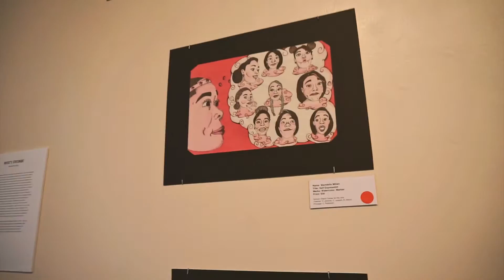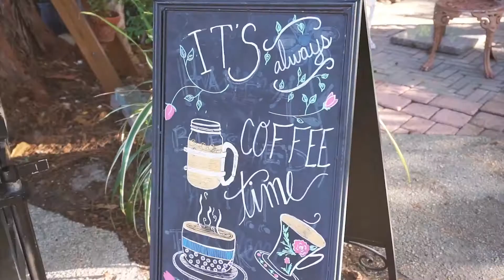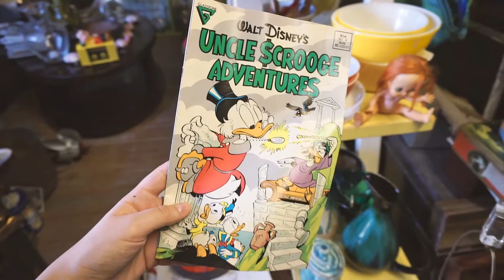LUGAR CHEIO DE COR ESCONDIDO EM FORT LAUDERDALE - vlogmas 18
Nesse vlog eu e meu amigo vamos visitar a exposição de arte de uma amiga minha (super talentosa por sinal!!!) e depois vamos num lugar que fica bem escondido aqui na cidade mas que é um amor, cheio de artes e coisas vintages! :)